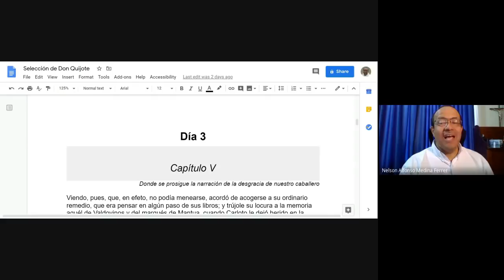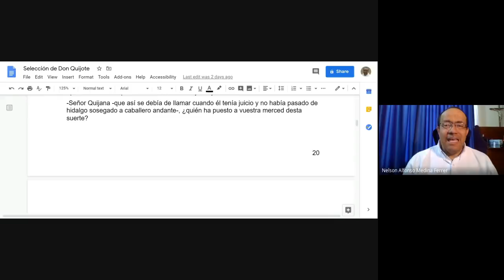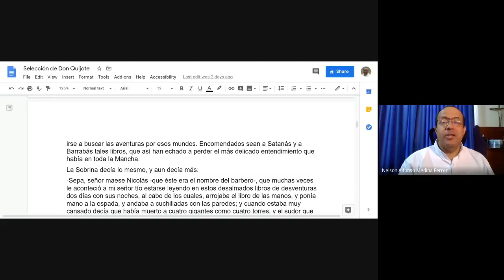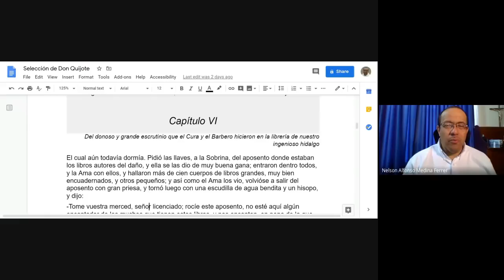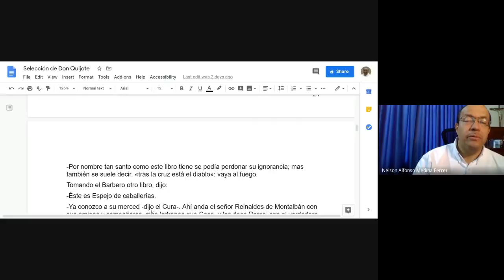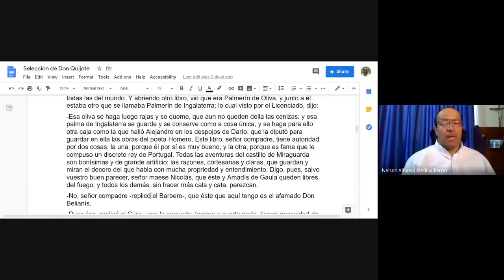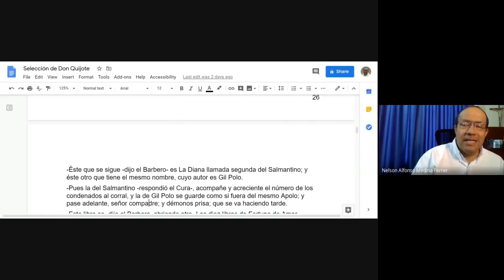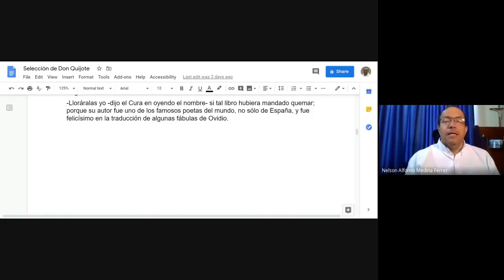Capítulos 5 y 6 de la Primera Parte de El Quijote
Continúa nuestra lectura de la Primera Parte de "El Quijote":

Capítulo 5: Donde se prosigue la narración de la desgracia de nuestro caballero

Capítulo 6: Del donoso y grande escrutinio que el Cura y el Barbero hicieron en la librería de nuestro ingenioso hidalgo